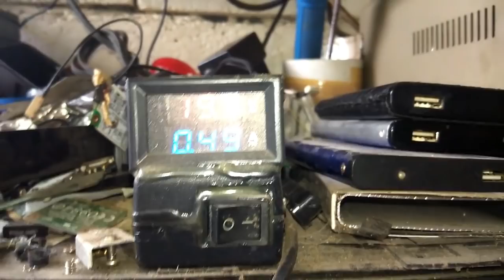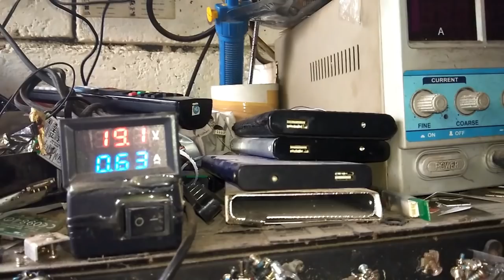PC MINI BYON INTEL NUC515RYH Mati Total / Repair CAN ICES-3(B)/NMB-3(B) Dead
PC MINI BYON INTEL NUC515RYH Kerusakan Mati Total, Atau di tekan swit tidak nyala cuma power dan di tombol swit ada tegangan. Bagaimana cara perbaikannya simak video ini sampai selesai.